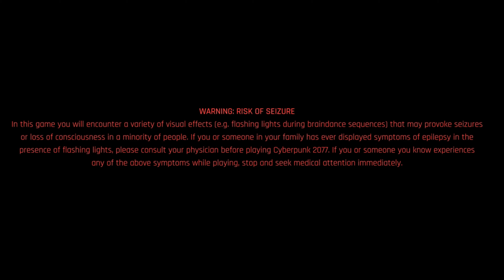Cyberpunk 2077 Alternative Opening Music Video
Game Description :-  Cyberpunk 2077 is an open-world, action-adventure RPG set in the megalopolis of Night City, where you play as a cyberpunk mercenary wrapped up in a do-or-die fight for survival.

ABOUT MY CHANNEL:
Hi! I’m { HYpeRsKyE }. On my channel, you will find {Variety Game Stream , Short Clips & Game Music Video}. I love sharing [ All Types of Games Clip By Going Live! ] & With you guys as I experience them myself.

Handle (@HYpeRsKyEGaMInG)